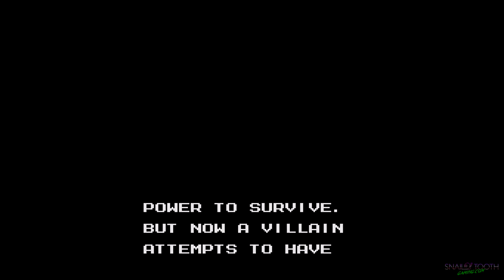Snail Tooth Beats... Mighty Final Fight (NES) - Complete Playthrough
Snail Tooth Beats... Episode 11 - Mighty Final Fight

Final Fight is an arcade classic that has been beloved in the gaming community since it hit arcades in 1989. It was ported to the SNES and even received two sequels on the system, but did you know it was also ported to the NES? In July of 1993 Capcom released Mighty Final Fight for the NES, a more lighthearted spin on the Final Fight story with a colourful chibi art style.

I play and record on original hardware only. This playthrough was done on an RGB modded NES top loader upscaled through a Framemeister and captured with a Razer Ripsaw capture card through OBS Studio.